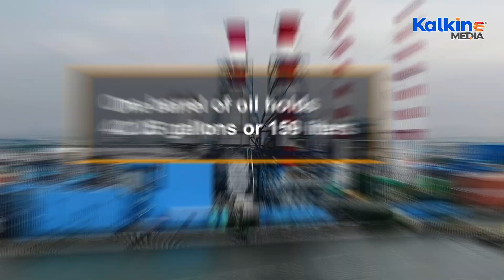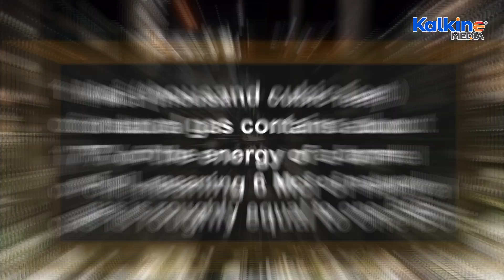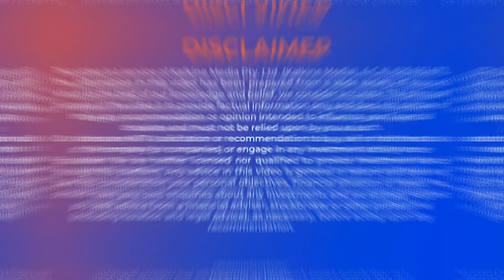Barrel of Oil Equivalent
The Barrel of Oil Equivalent (BOE) is a unit of energy used to measure and compare the energy content of crude oil and natural gas. One BOE represents the energy in one barrel of crude oil. It simplifies comparisons between oil and gas production by standardizing measurements. For instance, 1 Mcf of natural gas equals about 17% of the energy in a barrel of oil, so 6 Mcf of natural gas is roughly equal to one BOE. Companies use BOE to aggregate their oil and gas production, often reporting it as Million Barrels of Oil Equivalent per Day (MMBOED) to track daily output.